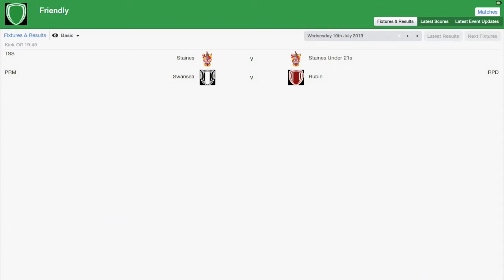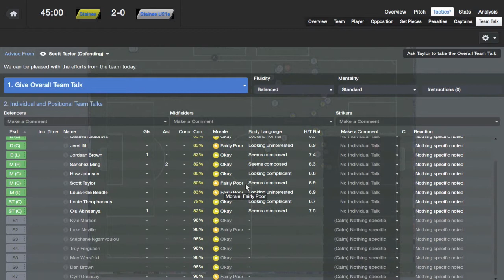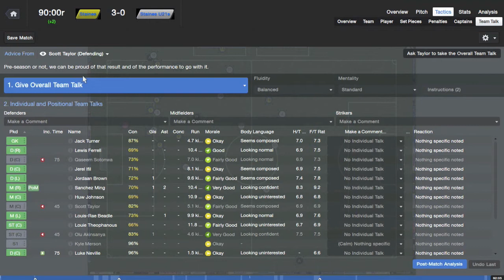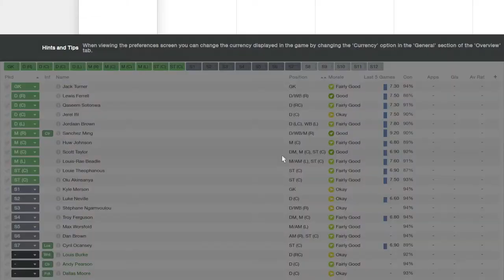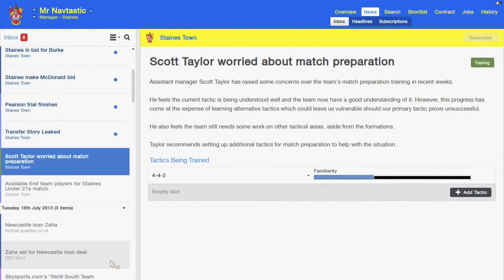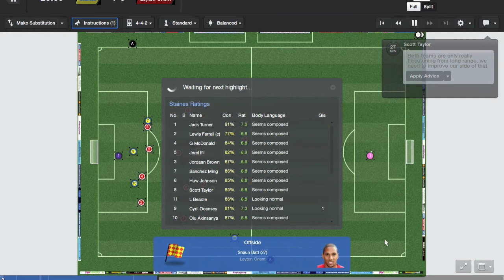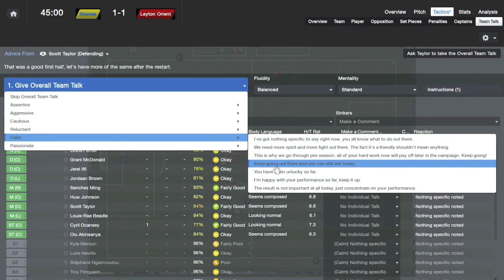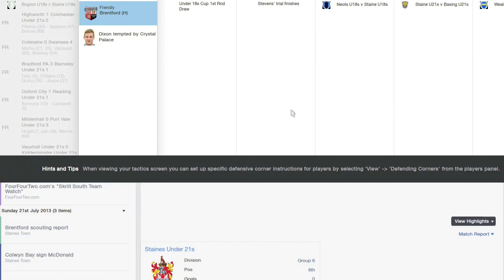Football Manager 2014 Beta - The Staines Massive: Episode 2 - Kicking Off Pre-Season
This is my FM2014 (Beta) series that I will continue once the full game is out on the 31st October. The challenge is to take Staines Town to the Premier League and win it all. Will it be easy? Absolutely not, but what fun would there be if there was!

If there is any aspect of the game you want me to focus on or if you would like these videos to be shortened please let me know and i'll address it.